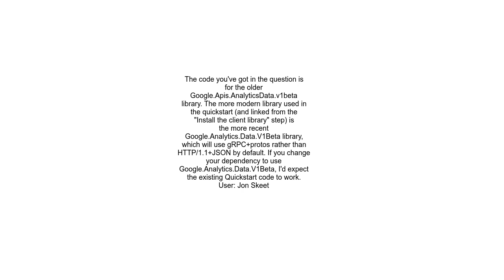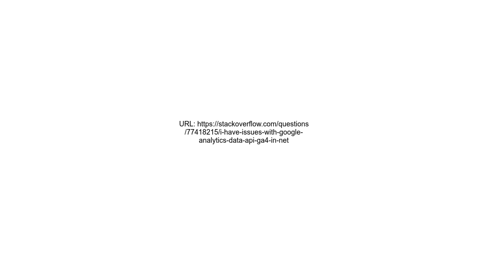I have issues with Google Analytics Data API GA4 in NET